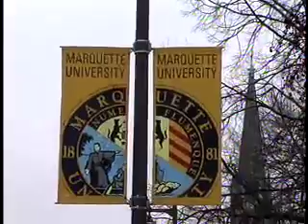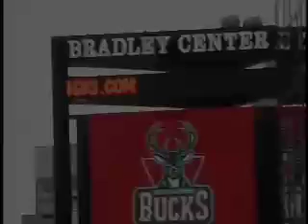Milwaukee Loves the Chicago Wolves!